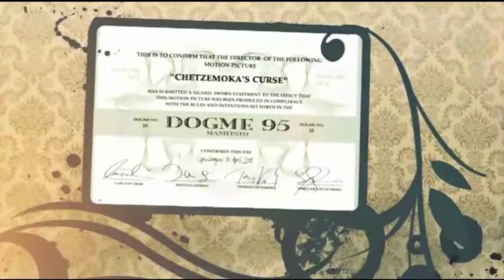Grillet - Peter Aalbæk 1/5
Peter Aalbæk bliver Grillet